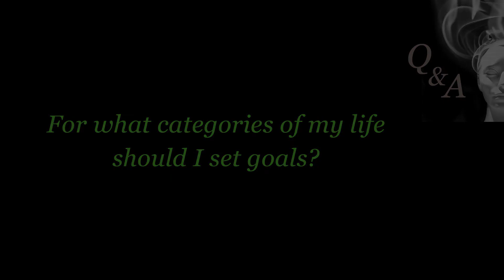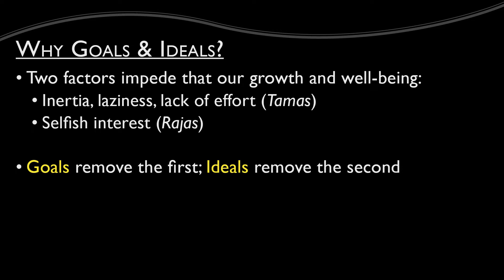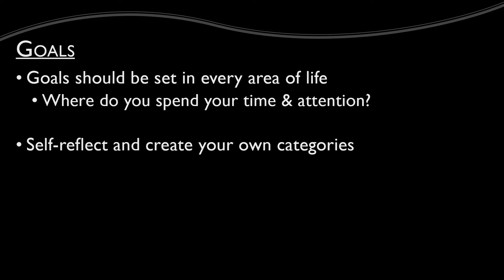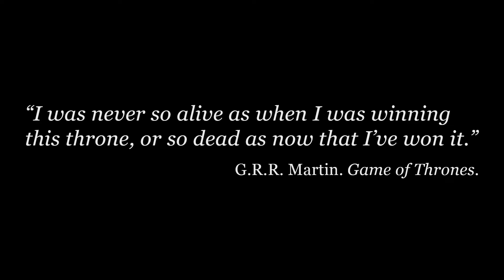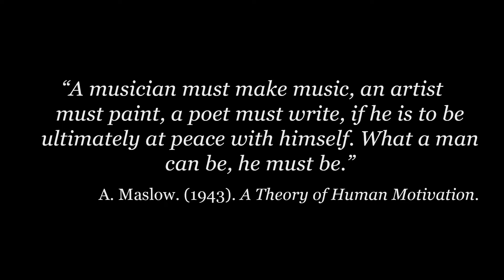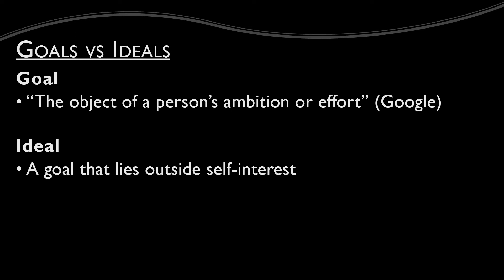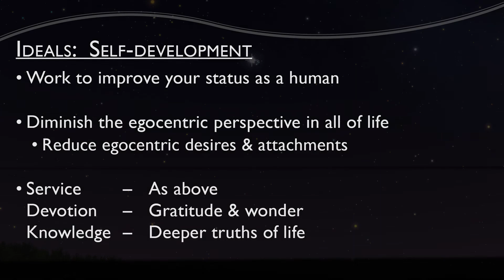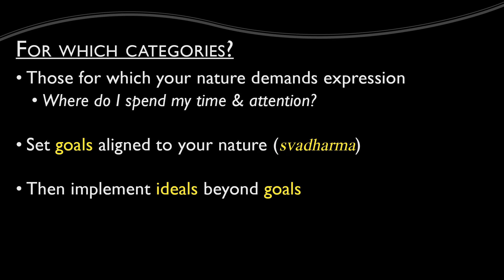For What Categories of My Life Should I Set Goals?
This video describes setting of both goal and ideals for your life.  If you are interesged in personal development, it is essential to distinguish between these two.  The goals and ideals must be in accordance with your essential nature.